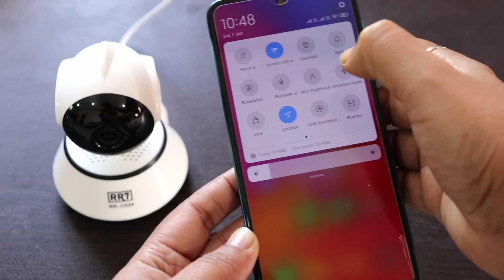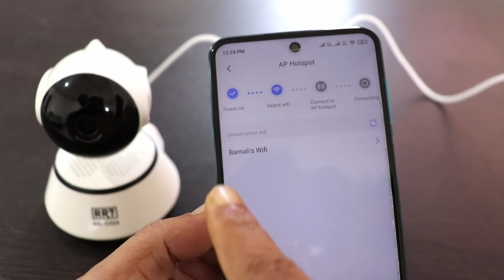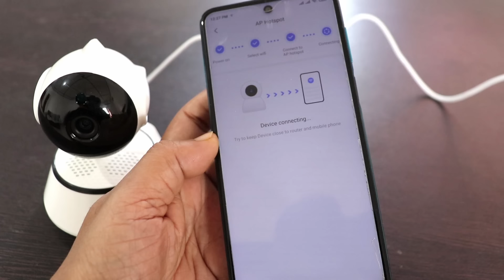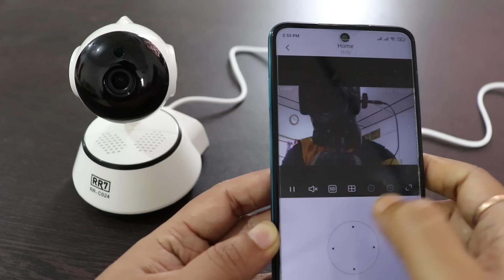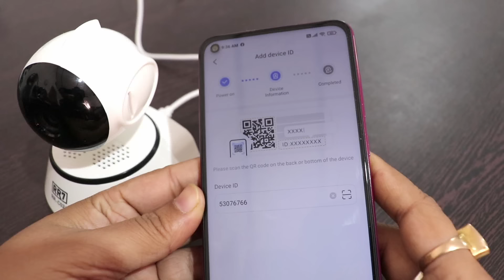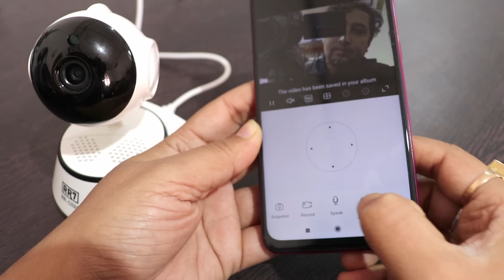Best Wireless WiFi CCTV Camera for Home Shop use & Small Offices in India 2022 || Unboxing & Review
In this video Bhargav will be unboxing & review one cheap & best wifi ip cctv camera in india in Hindi Language. This is the best cctv camera for home with mobile connectivity. You can see live video from anywhere. This is best cctv camera for home as well as best cctv camera for shop use. This best cctv camera in india with price only Rs 1000.

Buy soon this best cctv camera in india 2022 as the price may increase. This is the best wifi security camera indoor. I will be making video for the best wifi security camera outdoor soon. You will need both indoor wifi cctv as well as outdoor wifi cctv for complete security for your home, office and shop. I recommend this best indoor security camera in 2022. Hope you will like this cheap wifi cctv for home & shop use in india review video.

WiFi Security Camera makes it easy to watch your kids, elderly parents, or pets wirelessly on your smartphone or tablet--anytime, anywhere. Easy Setup and Remote View at Anywhere: One-Key WiFi configuration makes setup easy; using mobile devices to quickly set up on WiFi within 5 minutes. And you can see live video with your Android mobiles or tablets remotely when you are away from home. This Camera has Microphone and Speaker, so you can talk to your pet, baby, elder lively and listen to their voice remotely. And you can use up to 64GB Micro SD Card to record and playback video and audio. You can watch SD card recorded videos using playback option of app V380 Pro.